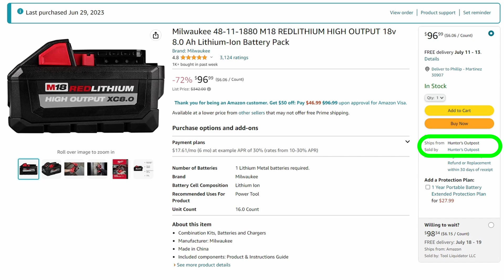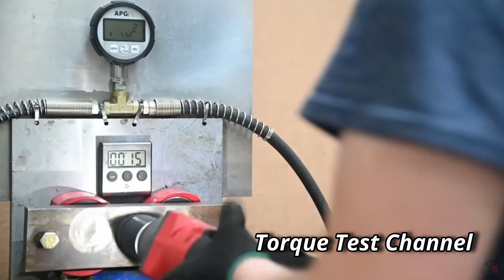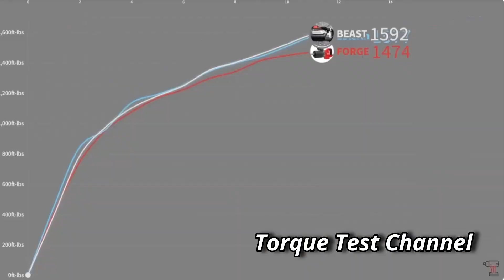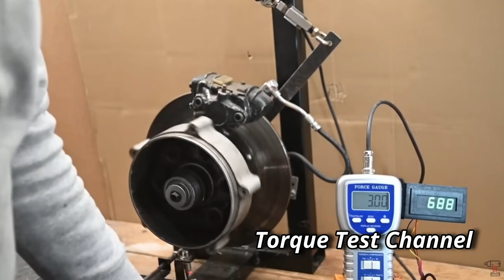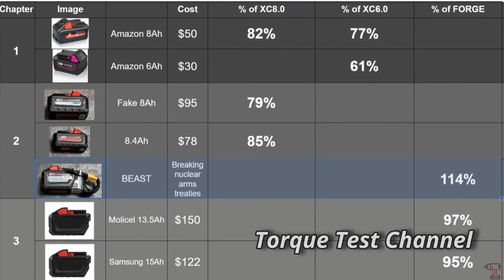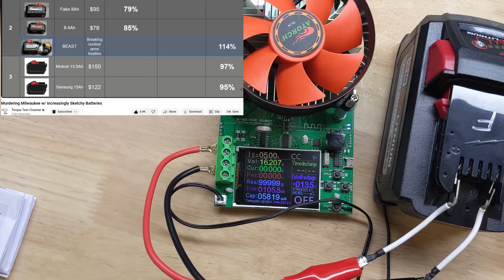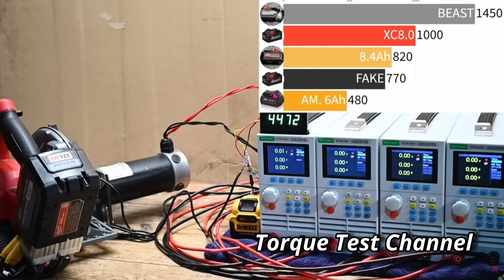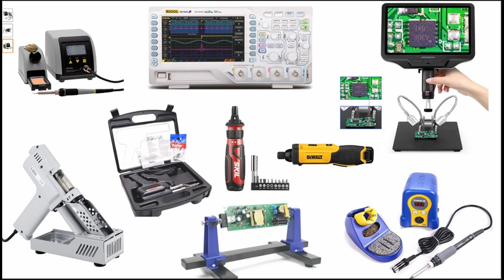M18 Battery Pack Updates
In this video we give an update on the Milwaukee M18 XC8.0 that we received from Amazon fake. We also give and update on the Beast Lipo pack we put together to send to TTC for testing. Torque Test Channel was kind enough to test the Fake, the 8.4Ah build and the Beast. The link to the video from TTC is below if interested. We also look inside of the Fake M18 pack after it lets the magic smoke out during a high current demand run in the M18 Super Hawg.

*7/3/23 Update- This pack is a fake, A well crafted Fake!
Milwaukee M18 8.0AH on Sale as of 6/30/23 - Don't Buy!

Aftermarket 21700 10 cell Kit

Aftermarket 21700 12AH 15 Cell kit

Kobalt Mini-Pliers set if needed

Speedwox flat nose pliers if needed

OPUS BT-C3400 Charger/Analyzer if needed

200MHZ Rigol DS1202Z-E scope if needed

0-60V 0-5A Power Supply if needed

Similar to Drok DC-DC Converter if needed

Jewelers Screwdriver set if needed

OFLA Locking Blade knife if needed

GM328 if needed

Atlas DCA55 if needed

MESR-100 if needed

150W Load Tester if needed

M12 Cordless Soldering Iron if needed

Board Holder if needed

Flexible hose arms for helping hands if needed